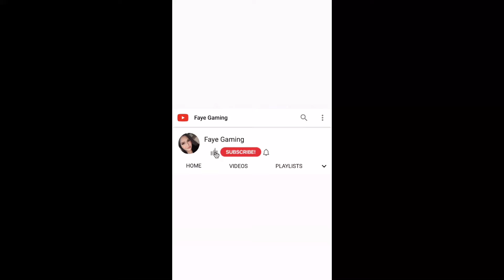My Very first Hero! Revamped! Miya Gaming! Enemy concedes Defeat! Lol